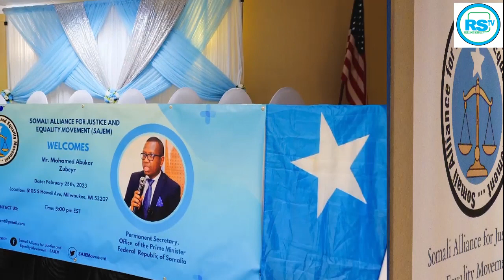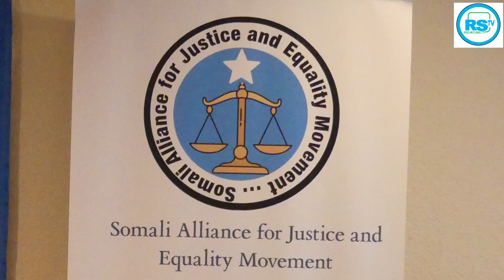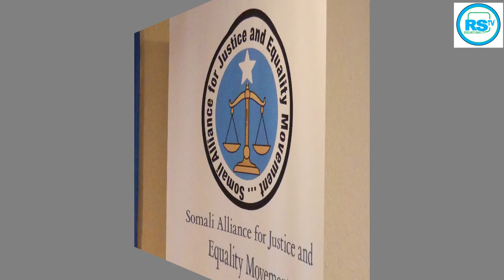Heestii SAJEM. Song SAJEM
Civic engagement and Community Development

Equality and Justices Initiative for Somali  educates and engages marginalized communities in Somalia to organize and advocate for social, political, and economic justice. The movement builds coalitions and initiate campaigns among communities to push for justice and equality in Somalia, at local and national level. We also organize diaspora communities in the movement to harness their prophetic voice and initiate vibrant dialogues with other communities to discover our diverse identities to connect, engage and advocate for equality and justice for all.